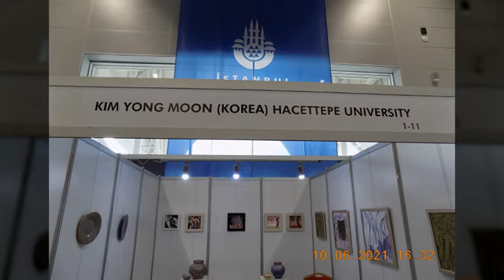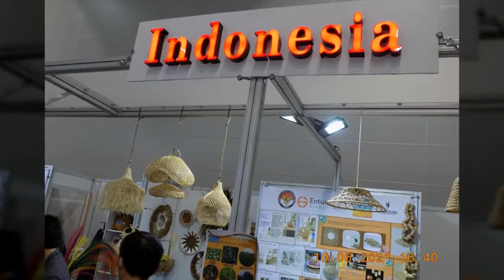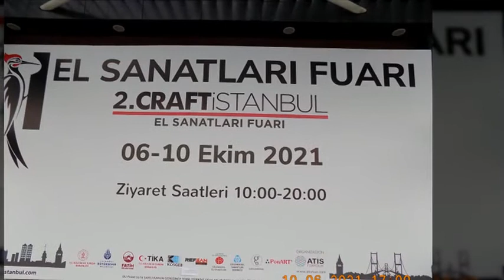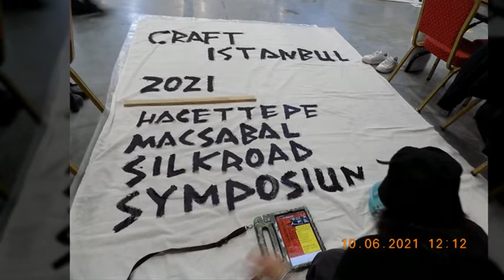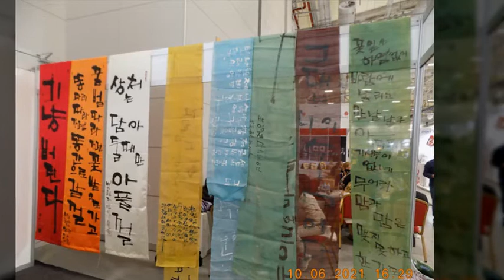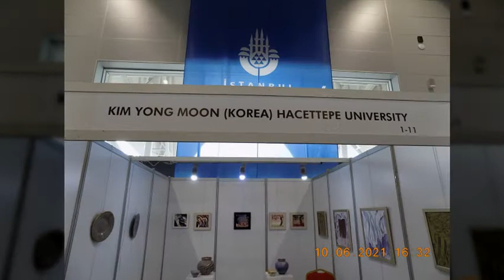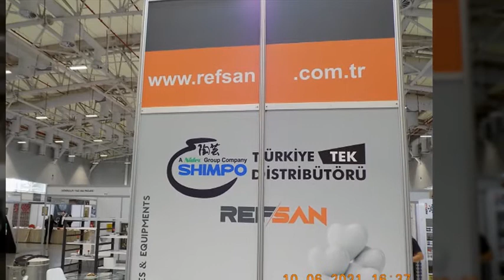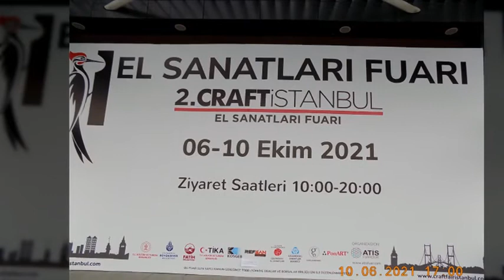craft istanbul oct 6